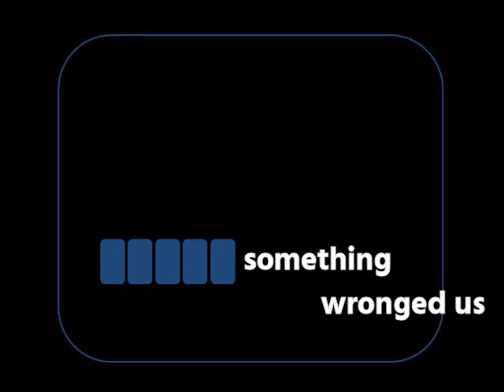Life Apps Part 4 Preview (2020)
Preview video for part 4 of Life Apps - There are plenty of choices to make every day. Sometimes wrongs happen. There is a way to overcome and move on.
Original Air Date: Sunday, October 11, 2020